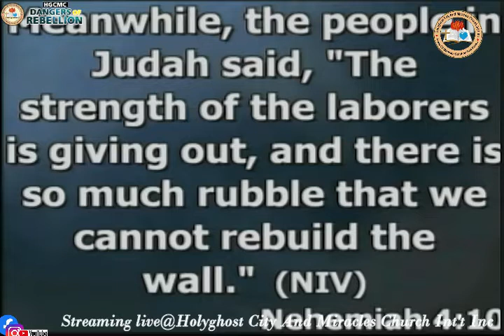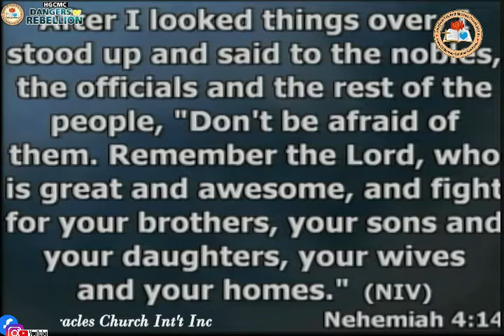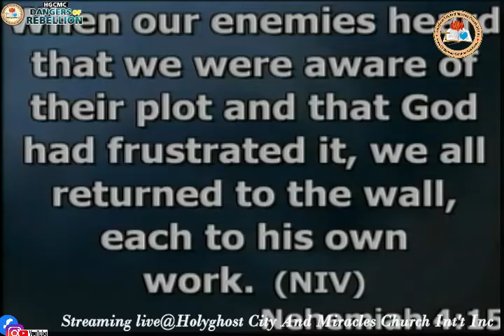RECEIVE THE SPIRIT OF SONSHIP, WATCH TO THE END AND BE BLESSED.